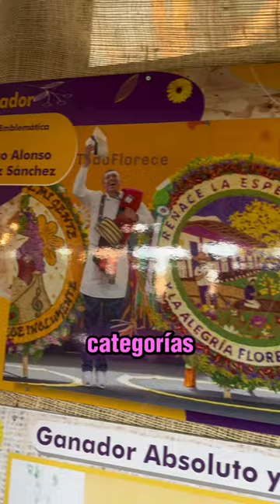FERIA DE LAS FLORES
¡Acompáñame a conocer la Fundación Jardín de los Silleteros! 💐😍

Un lugar hermoso ubicado en Santa Elena, con muchas actividades para disfrutar en familia. 🧡